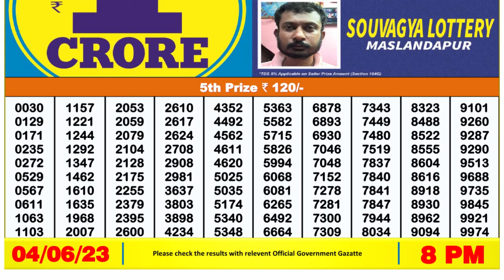🔴 Lottery Sambad Live 08:00pm 04/06/2023 Evening Nagaland State Dear Lottery Result Pdf Download